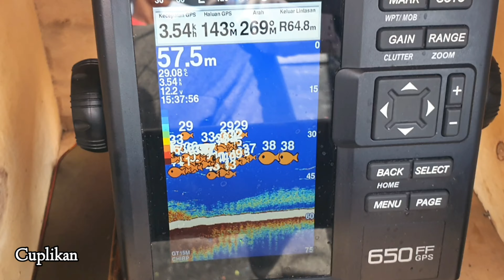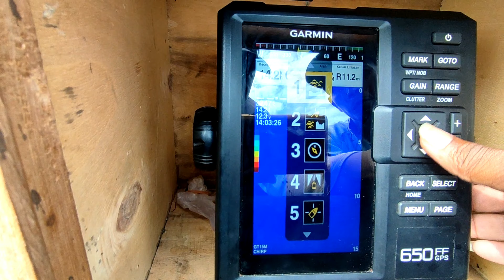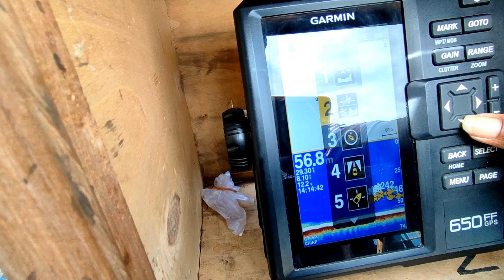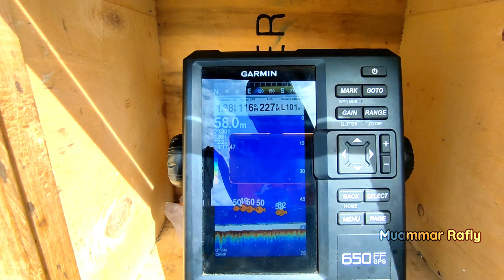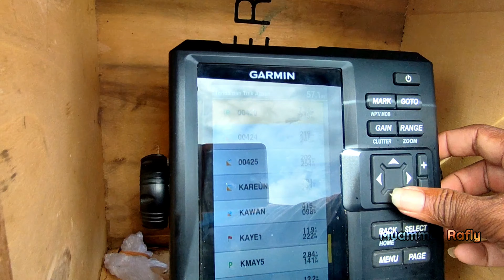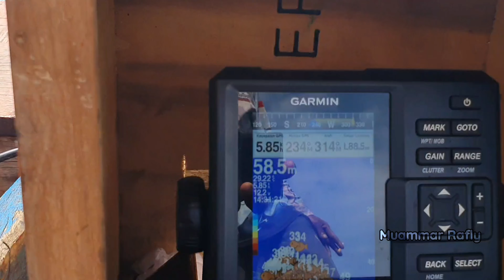Begini proses Jigging dan cara pemasangan GARMIN 650FF GPS